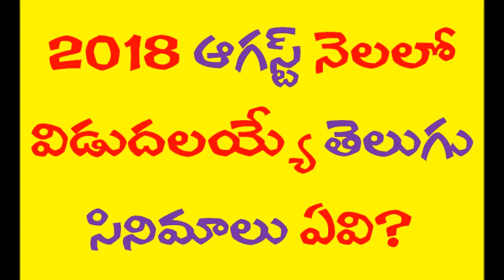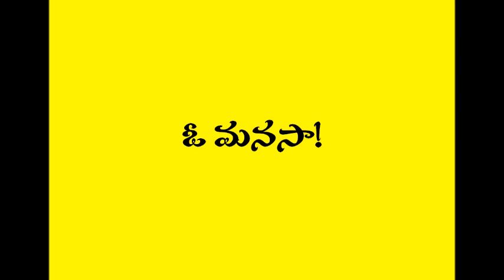Tollywood telugu upcoming movies | telugu new release movies | latest telugu movies coming soon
Tollywood Upcoming Telugu Movies List August 2018 Release. Tollywood Telugu Movies Releasing comming days.
List of Telugu new upcoming films of 2018.